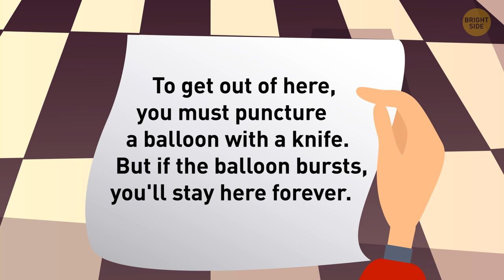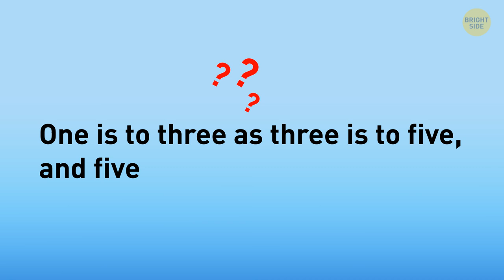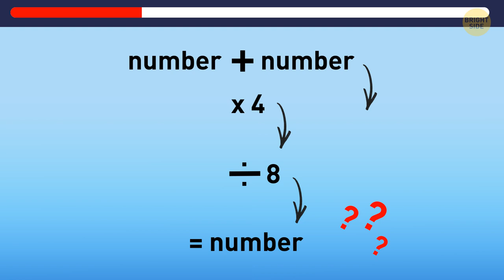Use Your Detective Eye to Pass 24 Tough Riddles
So, you have experience solving all possible kinds of riddles, but how about this one? You've got a sack filled with coffee beans. You need to use this coffee to completely fill two other sacks of the same size. Do you think you can manage to do it before the time runs out? If it seems like an easy one, try cracking some trickier mind puzzles.